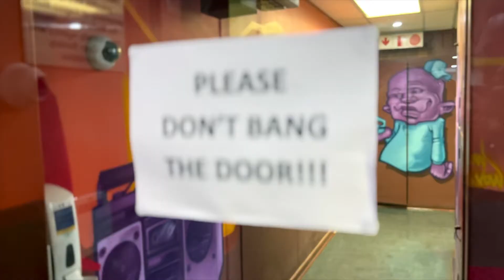The VOW FM Drive - @landoeshadow talks about 'Only Human' EP and his Journey as an Artist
In this clip, @landoeshadow sits down with Zakes and Nana to discuss his come up as a composer and recording artist as well as his latest project titled 'Only Human'.

FOLLOW SOCIALE RECORDS

LISTEN TO OUR CATALOGUE